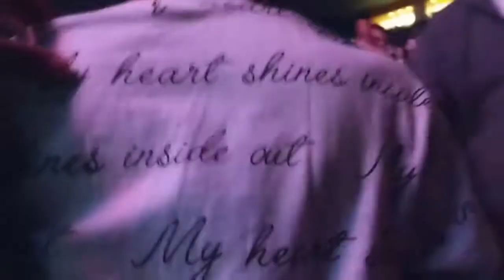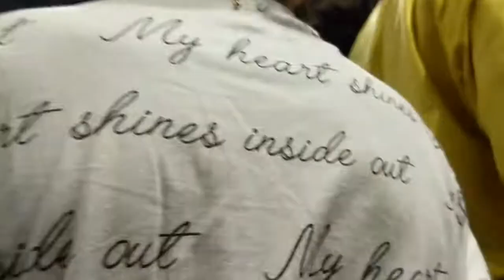Woooow Simply AMAZING!!!! - Soraiya Performs The National Anthem for PC Friars 2018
Soraiya performed the National Anthem with over 12,000 people in attendance at the PC Friars Basketball Game on Valentines Day 2018. The reaction for the crowd was simply amazing. This upcoming star from Providence RI is destined to have a promising future in the music industry. Follow Soraiya on her artistic journey on Facebook, Instagram, Twitter, and Soundcloud @SoraiyaSings